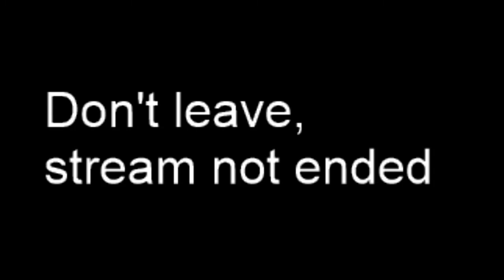Minecraft Diversity w/ Bostolm - Part 1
Diversity is a multi-genre CTM map for Minecraft.
This was a past stream on my channel
Follow us for more streams!

More Diversity next week!